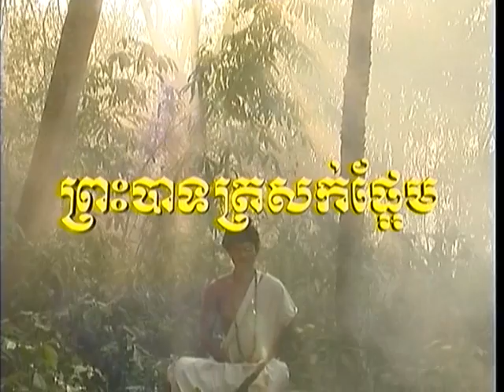khmer movie - ព្រះបាទ​​ត្រសក់ផ្អែម 1/9